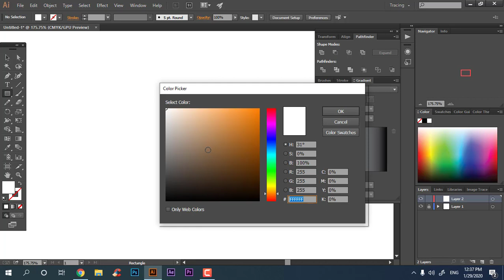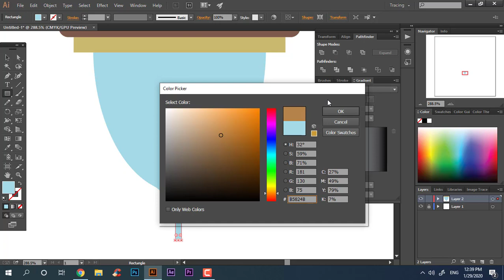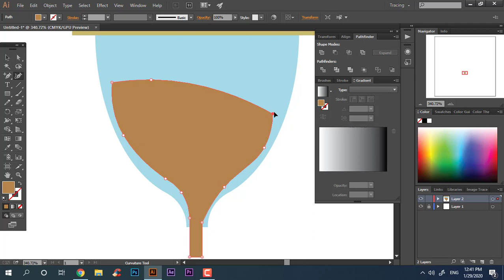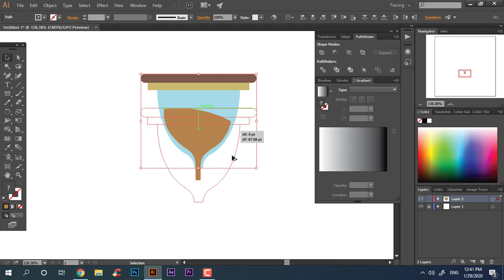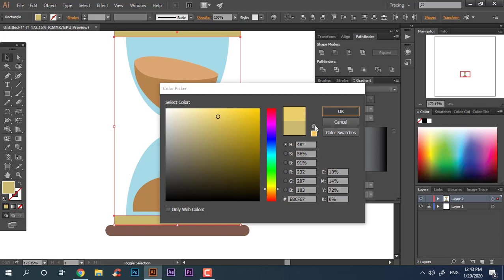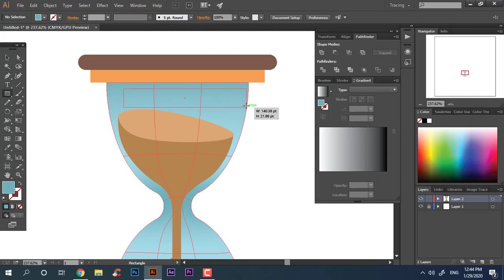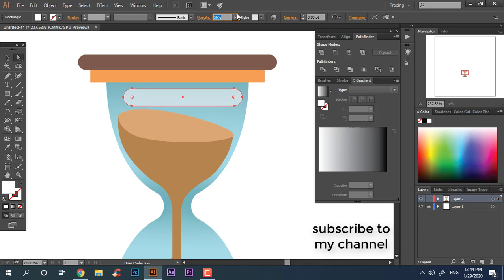Hourglass tutorial in Adobe Illustrator